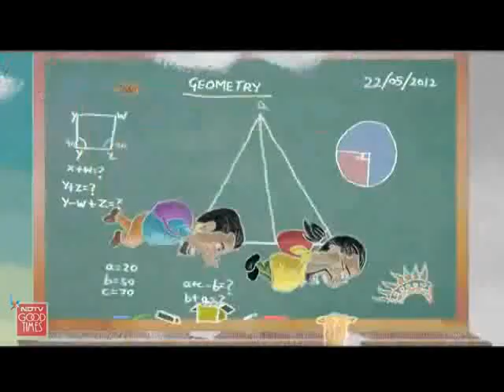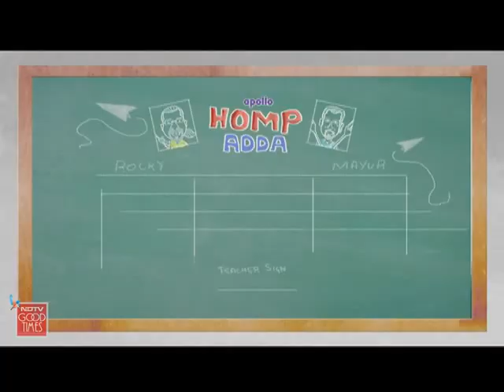Rocky, Mayur visit Lawrence School Lovedale, Ooty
Highway On My Plate: This time Rocky and Mayur head to the magnificent Ooty to visit Lawrence School Lovedale, where they manage to get a seat at the "high table" for a spicy and yummy Eid lunch.